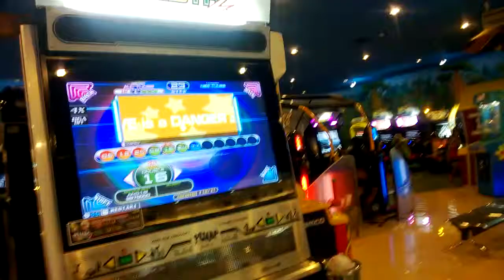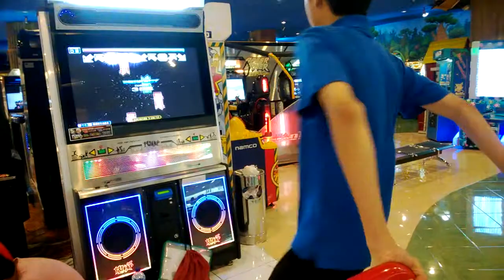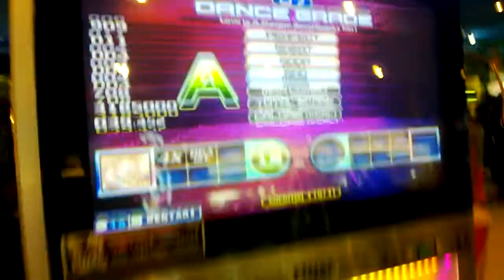Pump It Up Fiesta 2 - Love Is A Danger Zone (Cranky Mix) - Double 16 - A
Player : Andri
Song : Love Is A Danger Zone (Cranky Mix)
Difficulty : Double 16
Rank : A

Username: @RyoWis_Fcrew